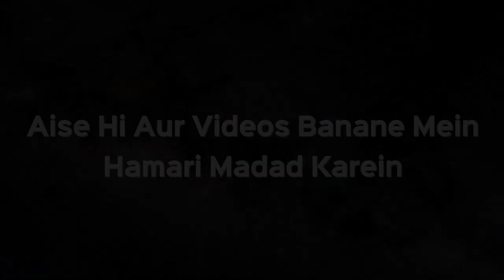Yaum Un Nahar Kya Hai aur Uski Fazilat | Shaikh Dr. Muhammad Naseem Madani | iPlus TV